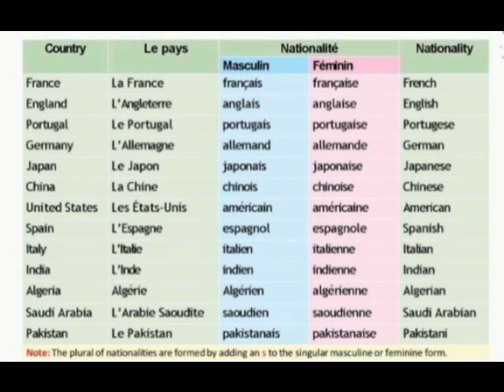ALF 1 LEÇON 6 =LES AMIS DE CAROLINE =LES NATIONALITES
LEÇON 6
LES AMIS DE CAROLINE
LES NATIONALITES